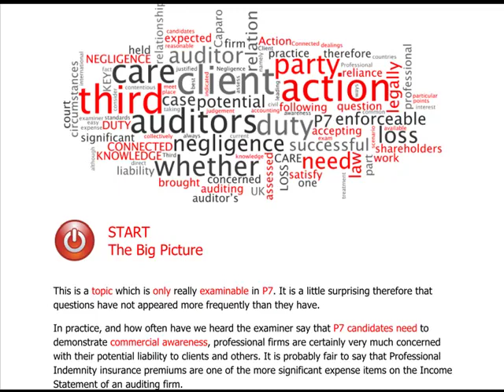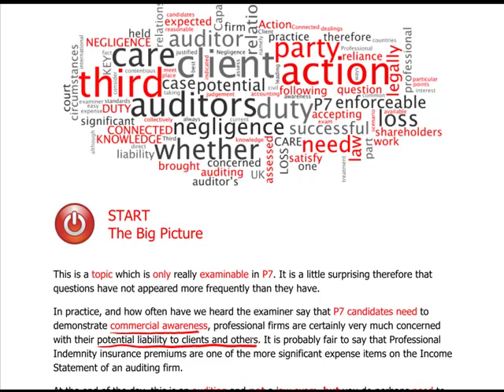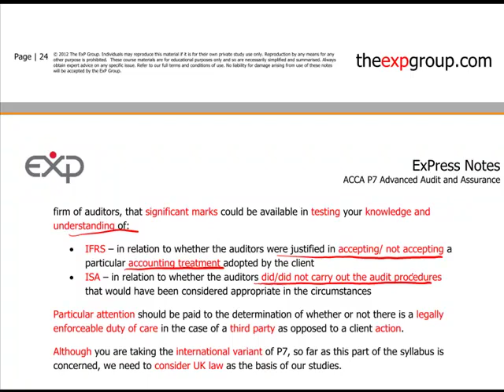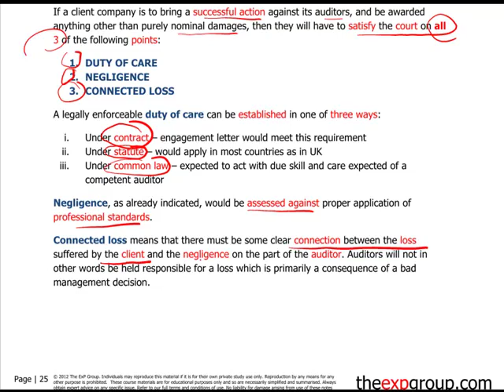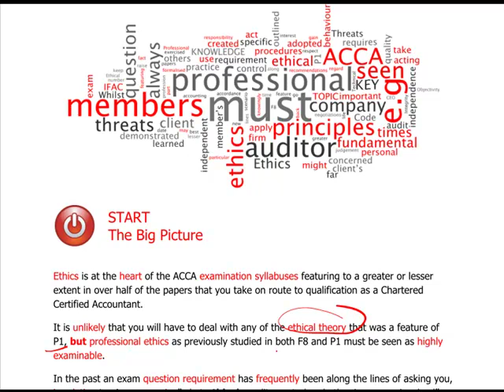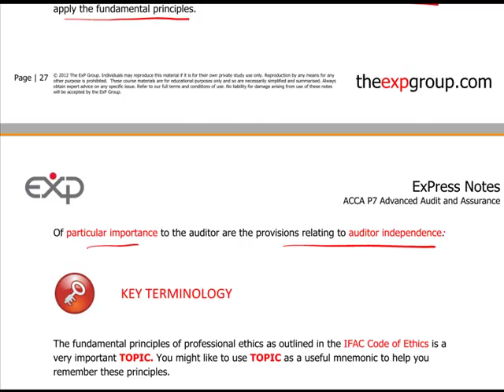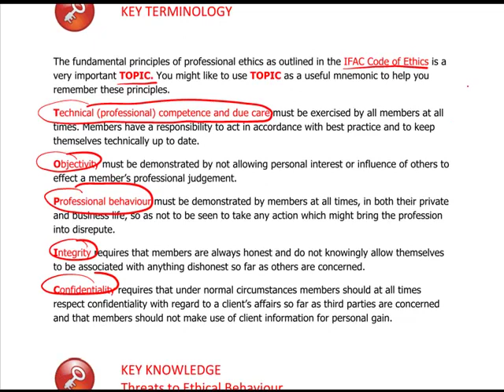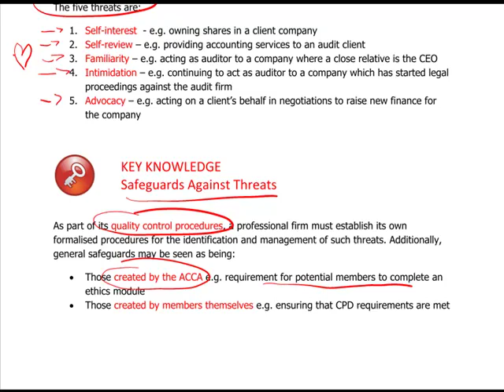ACCA P7 - 4. Auditors' Liability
For your free course notes to accompany this video visit